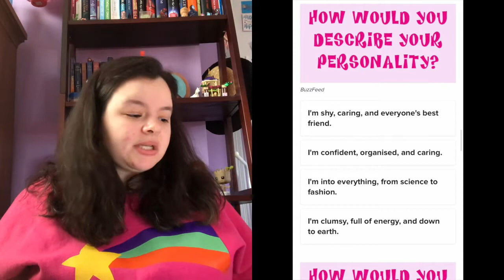Channeling Bratz Energy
This video was so fun to make!! In this video I discuss the troubing questions presented in The Bratz Movie (2007). I also discover which Bratz I am! Take the quiz here!